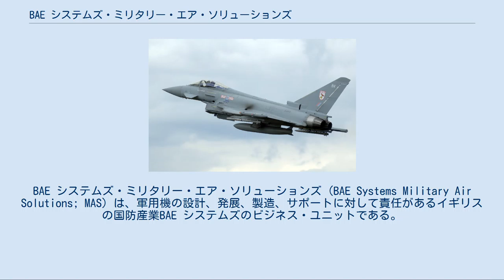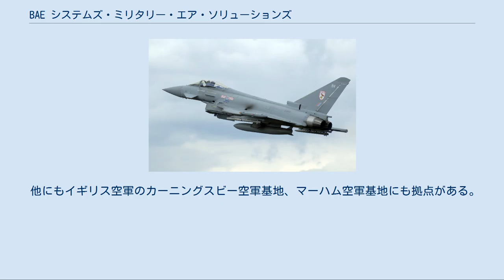BAE システムズ・ミリタリー・エア・ソリューションズ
BAE システムズ・ミリタリー・エア・ソリューションズ (BAE Systems Military Air Solutions; MAS) は、軍用機の設計、発展、製造、サポートに対して責任があるイギリスの国防産業BAE システムズのビジネス・ユニットである。
ミリタリー・エア・ソリューションズは、イギリス空軍、サウジアラビア空軍、アメリカ海軍、インド空軍など様々なカスタマーがある。
 タイフーン F.2 ミリタリー・エア・ソリューションズは、エア・システムズ (BAE Systems Air Systems) とCS&S MASSのビジネス部門の合併により、2007年1月1日に創設された。
これは、ミリタリー・エア・ソリューションズが幅広い製品とほぼ100年の航空産業史を含む拠点を管理しているということであり、かつてのイングリッシュ・エレクトリック、ブリティッシュエアクラフトコーポレーション、アブロ、ブラックバーン・エアクラフト、ホーカー・シドレー、ブリストル・エアロプレーンが管理下にある。
 ミリタリー・エア・ソリューションズの先輩にあたる、これらの企業では、イングリッシュ・エレクトリック ライトニング、イングリッシュ・エレクトリック キャンベラ、ホーカー ハンター、ブラックバーン バッカニア、計画中止になったBAC TSR-2などイギリス国外にも知られている軍用機が設計、製造されていた。
 現在は、イギリス空軍向けに戦闘機ユーロファイターやトーネードの生産とハリアーやニムロッドのアップグレードを行っている。
また、AS&FCプログラムの一環で無人偵察機の開発も行われている。
 ウォートン・エアロドローム, ランカシャー (Warton Aerodrome) ウォートンにはミリタリー・エア・ソリューションズの本社が併設されている飛行場と工場がある。
工場の主要組み立て工場でユーロファイター、ホークの構成とハリアーやトーネードのアップグレードがなされる。
また、主要テスト施設と営業オフィスが所在する。
 サムレスバリー・エアロドローム, ランカシャー (Samlesbury Aerodrome) ブラックバーン・ウィズ・ダーウェンにあるサムレスバリーには、ユーロファイターの機体前部とT-45 ゴスホークの製造工場があり、BAE製F-35(F-35B) ライトニングIIの関係の製造もなされる。
他にもエアバスの下請けを行うセクションもある。
 ミリタリー・エア・ソリューションズの拠点でサムレスバリーは飛行場を使用しておらず、1980年代からランカシャー警察やイギリス空軍によって使われている。
 ブロー, ヨークシャー キングストン・アポン・ハル近くにあるブローでは、ホークの生産と組み立てが行われ、それらはウォートンに送られる。
一時、飛行場の利用は休止されていたが、2008年1月にホーク 128が再開後初の離陸を行った。
 ウッドフォード, チェシャー マンチェスター近くにあるウッドフォードでは、ニムロッドのMRA.4規格への改装を行っている。
 チャダートン, ランカシャー オールダム近くのチャダートンは以前アブロの製造工場であったが、現在はミリタリー・エア・ソリューションズの大規模なオフィスとなっている。
 他にもイギリス空軍のカーニングスビー空軍基地、マーハム空軍基地にも拠点がある。